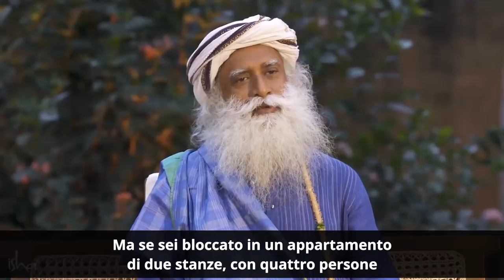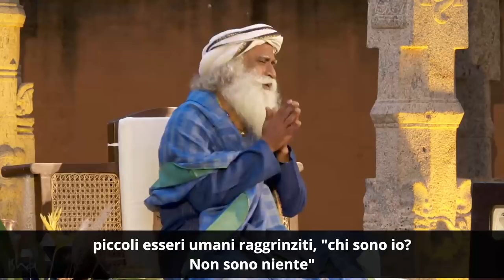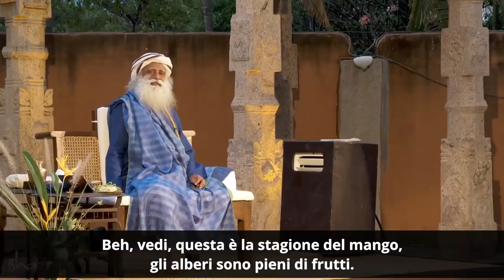Perché la tua partecipazione è importante per sconfiggere il virus | Sadhguru Italiano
Con Sadhguru in Tempi Difficili - Giorno 15

Sadhguru parla della situazione attuale in India e nel resto del mondo.

12:30 Le prossime 2 - 3 settimane saranno cruciali pr determinare il costo di questa pandemia

16:00 Perché la tua partecipazione è importante per sconfiggere il virus

21:36 Perché ci sono alcuni media che attaccano sempre Sadhguru?

32:50 Come smettere di fumare?

Significato in inglese:
Salutations to the One,
The Yogeshwara, who has transcended the physical,
Bhuteshwara, one who has mastered the five elements,
Kaleshwara, one who has mastered time and is beyond its cycles,
Sarveshwara, one who is everywhere,
and is the basis of everything,
Salutations to Shambho, the greatest of all, the Mahadeva.